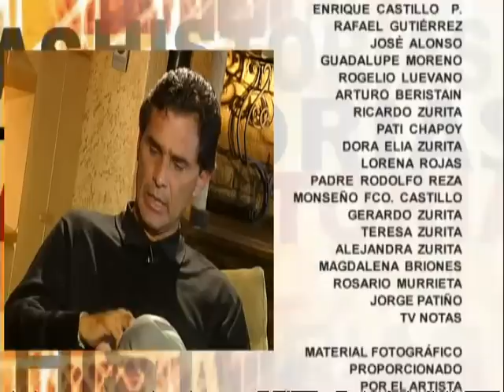Historias Engarzadas - Humberto Zurita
Su nombre pesa en el mundo de las telenovelas, ya sea como actor, director o productor.